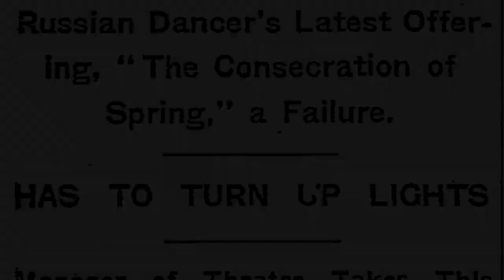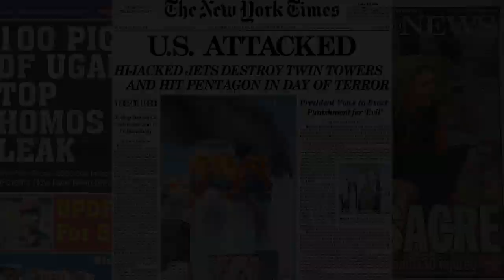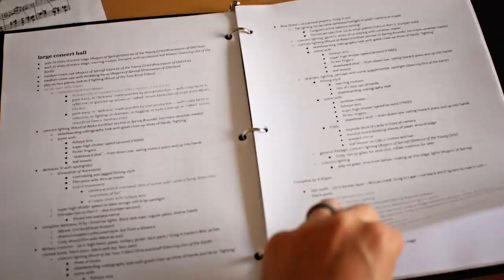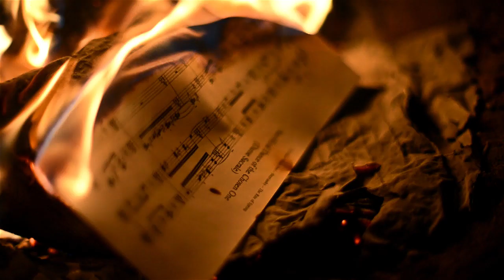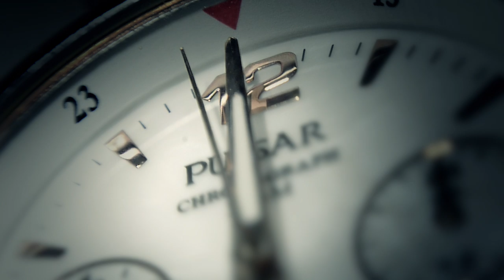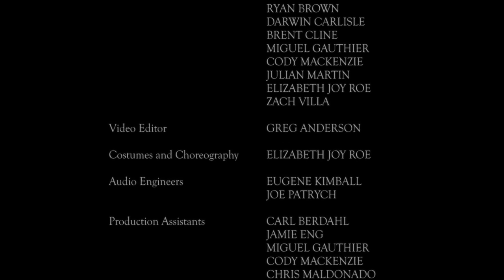Chronicles of the Rite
An inside scoop on the making of Anderson & Roe's "The Rite of Spring: A Musical Odyssey" — the concepts, process, bloopers, and adventures.

THE RITE OF SPRING: A MUSICAL ODYSSEY

• composer: Igor Stravinsky
• arrangement for piano/four-hands: Igor Stravinsky and Anderson & Roe
• pianists: Anderson & Roe Piano Duo

AUDIO:
 • audio engineers: Eugene Kimball and Joe Patrych

CAST:
• pianist 1 / wanderer 1: Elizabeth Joy Roe
• pianist 2 / wanderer 2: Greg Anderson
• organ: Clough & Warren Organ (1878). Special thanks to Luis and his family.
• dancers: Inked Dance, including Brian Moe and Randyn Spear-Jones, and students at California State University, Long Beach

• directors: ANDERSON & ROE
• concept: Anderson & Roe
• producers: Anderson & Roe
• video editing: Greg Anderson
• costumes and choreography: Elizabeth Joy Roe
• camera operators:
     - Greg Anderson
     - Mat Anderson
     - Carl Berdahl
     - Ryan Brown
     - Darwin Carlisle
     - Brent Cline
     - Miguel Gauthier
     - Cody MacKenzie
     - Julian Martin
     - Elizabeth Joy Roe
     - Zach Villa
• production assistants:
     - Carl Berdahl
     - Jamie Eng
     - Miguel Gauthier
     - Cody Mackenzie
     - Chris Maldonado
     - Caitlin Olsen
     - Craig Richey
     - Zach Villa